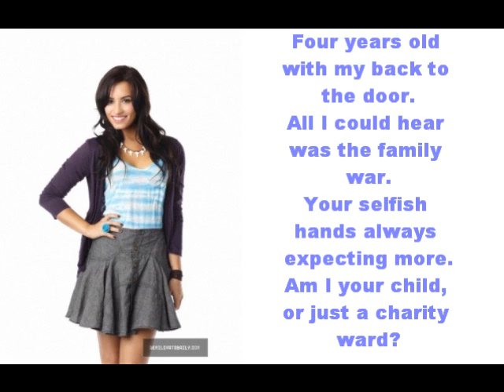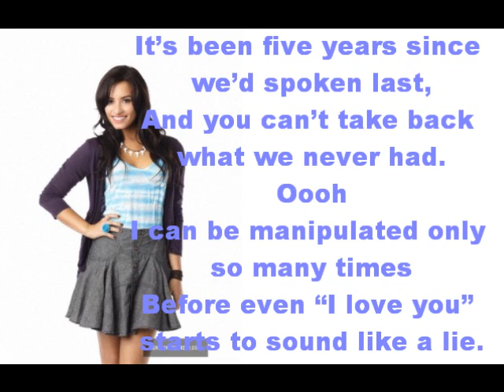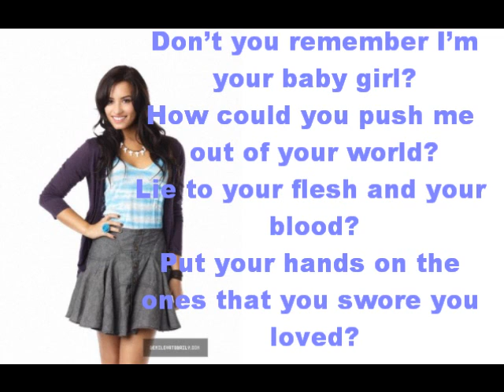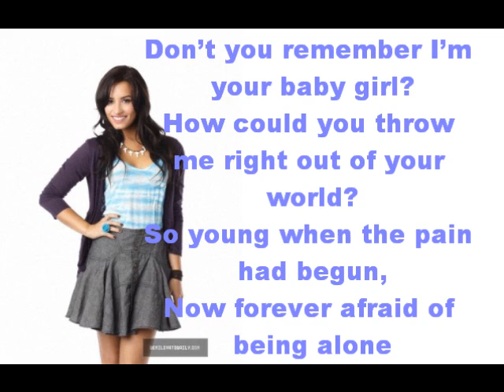For The Love Of A Daugther - Demi Lovato - Lyrics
Albúm: Unbroken